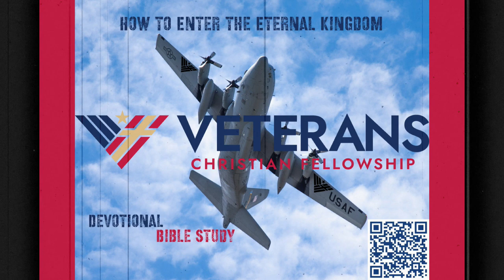How to Enter the Eternal Kingdom